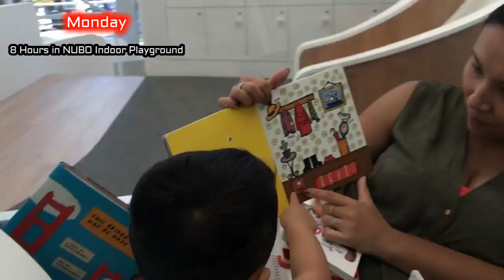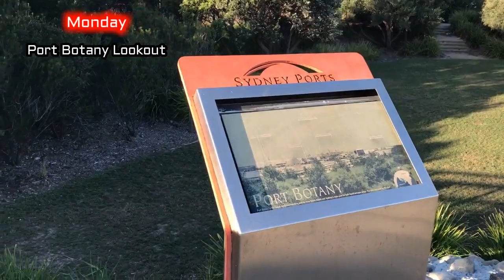A Week in The Life #10 - NUBO Indoor Playground 🎢 - with 3 kids under 5 - Family PlayLife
A Week in The Life #10 - NUBO Indoor Playground 🎢 - VLOGish with 3 kids under 5 - Family PlayLife

Jaxon is 10 Weeks old! He's at that stage where he makes cute facial expression.

Monday - We spent 8 hours in this new Indoor Playground because the kids had too much fun! It's clean, climate controlled, safe, bright and they even have Jazz children's music, and the kids were never bored. We will definitely go back!

Tuesday - It was a Hot Night, and the Air conditioning couldn't reach the rooms, So we took all the mattress to the family room. Kids had too much fun! felt like a sleepover 😆

Wednesday - Jaxon's first shower!!

Thursday - Playing with Judah!

Friday - Shopping Centre Fun!! Top Ryde City Centre is one of the best malls in Sydney!

Saturday - Spending time with Jaxon!

March Video Schedule:
Monday's – Weekly VLOGish PlayLife
Wednesday's – BedTime PlayLife
Friday's – Helping PlayLife

YouTube Set Up:
Laptop - Lenovo

Reuse Description:
Maddie’s PlayLife